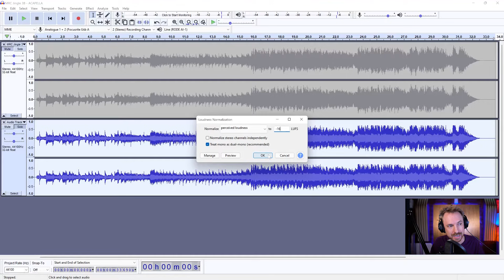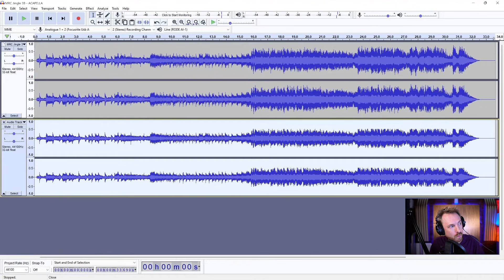Audacity Mixing and Mastering - Make Your Voice Sound Professional In Seconds!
Simple to follow audio mixing and mastering tips for Audacity users. Sound professional and follow the process that any good audio producer should know.

◀ 🎙 Audacity Presets! 🎧 The audio presets I use.

0:00 Tutorial Start
0:08 Check out my Audacity Presets
0:33 Getting started
1:12 Aligning elements in the mix
1:42 Adjusting gain
2:04 Export
2:40 Final mix
3:19 Limiter
3:52 Adding graphic EQ
4:22 Loudness normalisation
5:06 Export and wrap up
5:28 Check out my Audacity course!